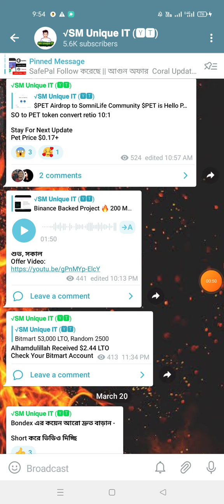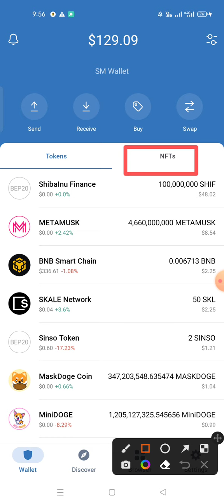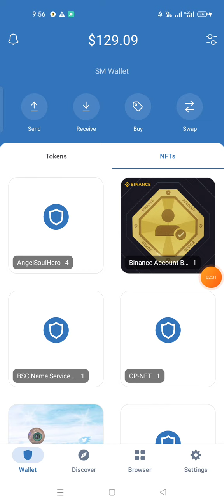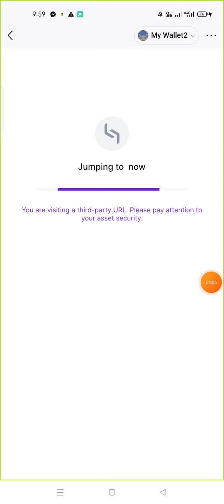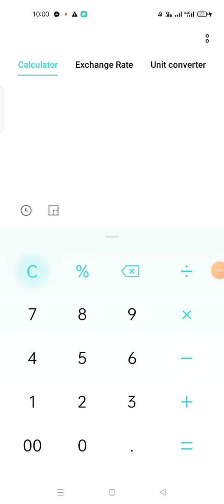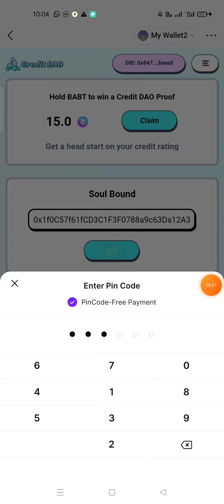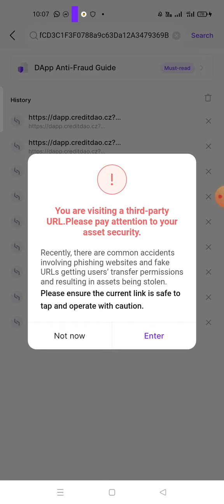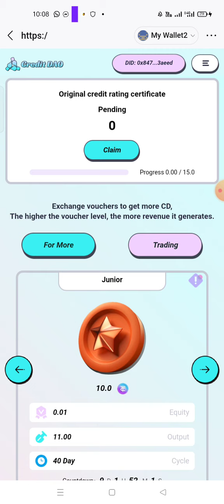Binance (NFT) BABT Holder Get $63 🔥 Creditdao Airdrop Join 🔥 Binance NFT to Earn CD token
Binance NFT BABT Holder Get $63 Airdrop || CD Token || Credit Dao Airdrop 2023 || Binance Airdrop 2023 || CD Token Price || CD token exchange 2023

কেউ মিস করিবেন না || ভালো দাম হবে।